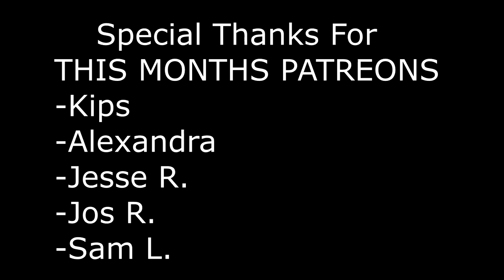*WARNING* Protecting Myself From UNLEASHED Dogs, Off Leash Dog Encounter FIX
. Off Leash Dogs Have Become A HUGE Problem For Both Me and My Siberian Husky. If Something Is Damaging You OR Your Property You Are In the Legal Right To Protect Yourself. Always Do Research On Whats Legal To Everyday Carry. Knives Are A Great Utility Tools As Well As Offer Extra Protection. GO AHEAD AND DONATE TO MY PAYPAL SO THIS CHANNEL CAN IMPROVE ITS CONTENT !!

CHANNEL INFO